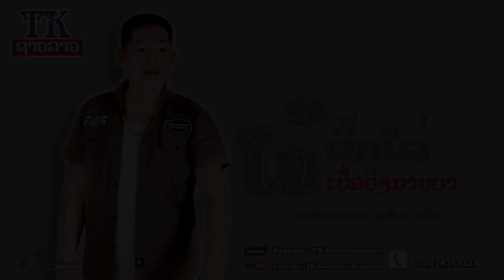ເບື່ອຍິງມານຍາ-ໂຈ້ ຕົ້ນໄຜ່ Official Audio, เบื่อยิงมายา BeurYingManYa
ພ.ເບື່ອຍິງມານຍາ
ຮ້ອງໂດຍ: ໂຈ້ ຕົ້ນໄຜ່
ແຕ່ງໂດຍ: ອາຈານ ສຸດທິດາ ປານ້ອຍ
ສັງກັດ: ທີເຄ ຊາວລາວ